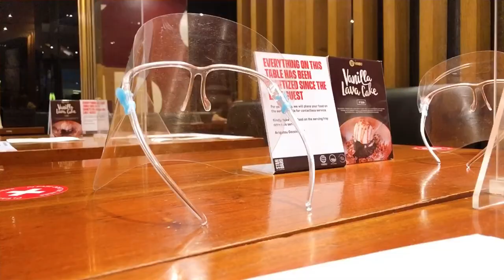Friday Vlog 7 + Birthday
Friday Vlog and a birthday

Went buying some succulents
Trying to bake macarons
Short birthday celeb
Phone stickers
Embassy trip
5 pm katsudon dinner in Yabu
Art store
Dentist
Milk tea
Korean Mart
Cosmopolitan and manju

Love taste - Moe shop ft. Shiki & Jamie Paige